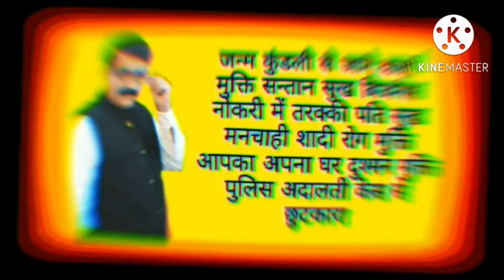30 अगस्त मंगलवार का उपाय सफलता ही सफलता देगा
navgrah chalisa,
navagraha mantra,
navgrah puja,
navgrah mandir,
navgrah banane ka tarika,
navgrah bracelet,
navgrah banana,
navgrah vedi,
navagraha bhajan,
navgrah channel,
navgrah chowki,
navgrah chalisa fast,
navgrah devta,
navgrah dal,
navgrah dosh nivaran mantra,
navgrah daan,
navgrah gayatri mantra,
navagraha gayatri,
navgrah havan,
navgrah hindi,
navgrah images,
navgrah jyotish,
navgrah jap
Lal kitab
indian astrologer
Best astrologer
No one astrologer
Top Astrologer
Hindi astrologer
Indian Astrology
Indian pandit
Best Astrologer
TopAstrologer
Brij mohan suri